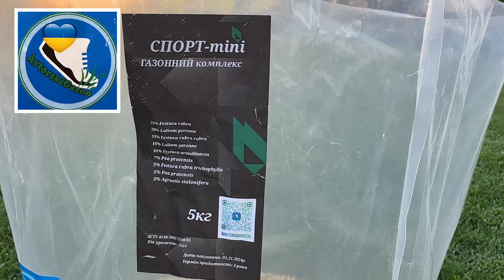Як підсіяти газон восени, щоб був пружнім та здоровим. Магія рослин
Маєш газон - дивись! ми це робили вже декілька разів , газон вичесували, косили, підживлювали , і що знову?
А я вам скажу так: впряглися - то дійте !

Буду підсіювати газон .
Алгоритм наступний:
✔️скаріфікація, аерація , тобто вичесати суху траву, проколоти ґрунт, щоб більше кисню отримало коріння трави .можна застосовувати граблі, вила….
✔️Перед посівом поливаю , якщо суха земля
❗️Насіння від авторського газону  і складі декілька трав , а в результаті витривалий , зелений килим
✔️підсів
✔️присипаю ґрунтосумішшю чи піском
✔️підживка добривом  формула осіння
✔️полив
І чекаю на пружній газончик!

Авторський газон🌱🌾🌱

✅Інстаграм

✅YouTube  «Авторський газон»

✅Сайт «Авторський газон»